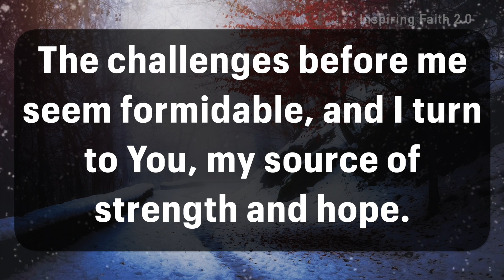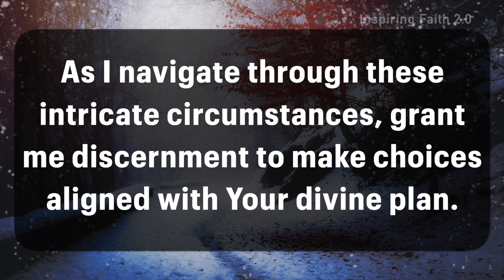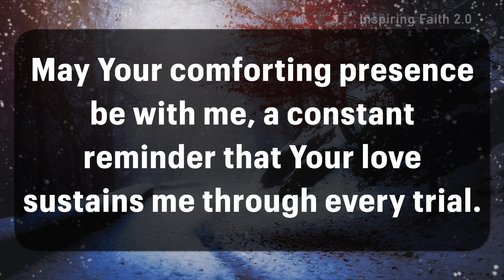Jesus,I surrender my fears and concerns into Your loving care | Short Prayer in difficult Situations